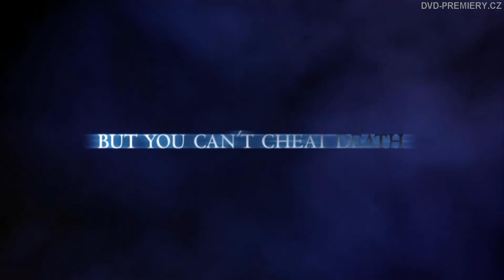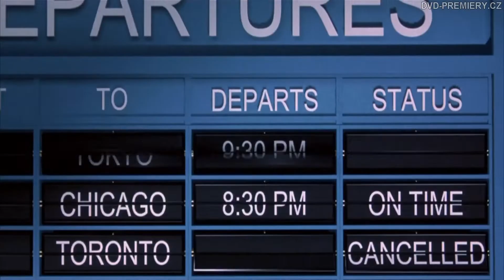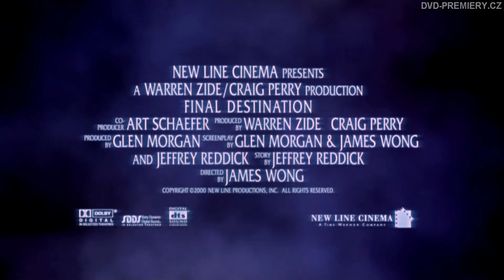Nezvratný osud (2000) Trailer | DVD, Blu-ray od 2.2.2022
(5000+ skladem DVD, HD BLU-RAY, 4K filmy).

Celá jeho třída míří do Paříže, ale Alex Browning (Devon Sawa - Ulejváci, Obviněn) se podle všeho nemůže zbavit obav z letu. Ve chvíli, kdy už sedí na palubě letadla, se ho zmocňuje neblahá předtucha, kvůli které je on a  pět jeho spolužáků včetně Clear Rivers (Ali Larter - Nezvratný osud 2, Pravá blondýnka) a Cartera Hortona (Kerr Smith – Hladová noc, TV seriál “Dawsonův svět”) vykázáno z letadla ven. Když pak studenti z odletové haly sledují start letadla, stávají se svědky hrozného neštěstí, které Alexovu děsivou předtuchu potvrzuje. Poprvé smrt přelstili, ale pravá hrůza teprve začíná. Osud se totiž oklamat nedá.

Final Destination